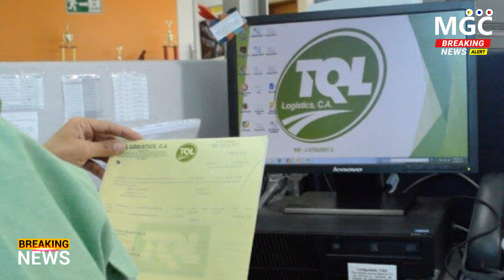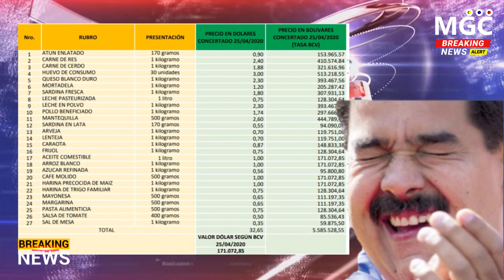🔴NOTICIAS DE VENEZUELA HOY 28 ABRIL 2020, MADURO DECIDIDO A BURLARSE DEL PUEBLO VENEZOLANO | URGENTE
Noticias
Este es el canal en Youtube de la división de noticias de Magister Comunica en los Estados Unidos, es el programa insignia de la división y la fuente de información más confiable de la comunidad Venezolana y Latinoamericana en los Estados Unidos. El programa, las reacciones, las Noticias y los eventos especiales del Canal, forman parte del compromiso de Magister Comunica para llevarle a los Venezolanos información política y social que pueda informarlos en los Estados Unidos. El galardonado equipo de corresponsales y colaboradores de Magister Comunica, ofrece las últimas noticias en tendencia claves, análisis y comentarios sobre el acontecer nacional e internacional.

Magister Comunica
Es un Canal de Youtube y en las Redes Sociales de Twiter, Instagram, Tik Tok, Facebook somos de primera categoría, líder en la industria en la producción y distribución de contenido de Vídeos en español de alta calidad a través de múltiples plataformas para Venezolanos y Latinoamericanos alrededor del mundo. El canal ofrece producciones y  programas de Política, Entretenimiento, Reacciones dramáticas, traducidas del Ingles al Español y sobre todo originales del productor #1 de contenido en español – así como contenido alternativo, narrativo y especiales de primer nivel, alcanzando el 98% de los televidentes Venezolanos y Latinoamericanos en los Estados Unidos en 324 mercados a través de 7 estaciones propias y 120 afiliadas de TV abierta y por Vía Online a través de Internet. Magister Comunica uno de los canales líder en el mundo de medios de comunicación y entretenimiento.